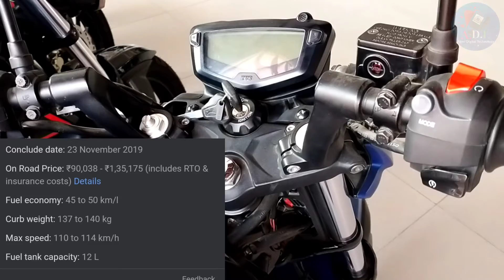Apache RTR TVS Model Bike Price Mileage kitna hai Puri Jankari Video Mein